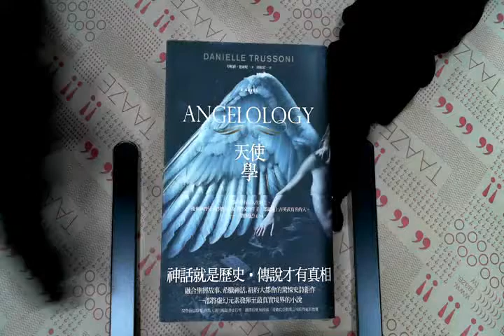TAAZE｜天使學 二手書書況 9789861203515